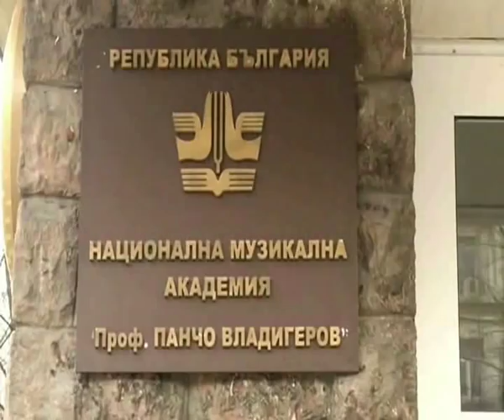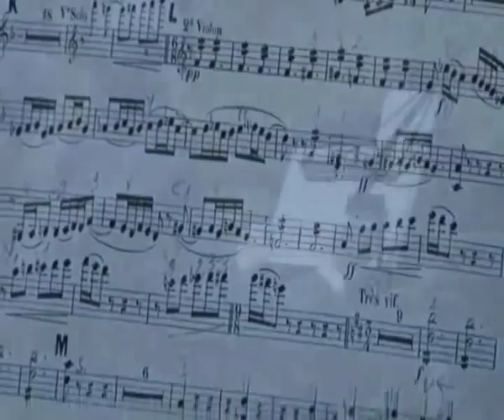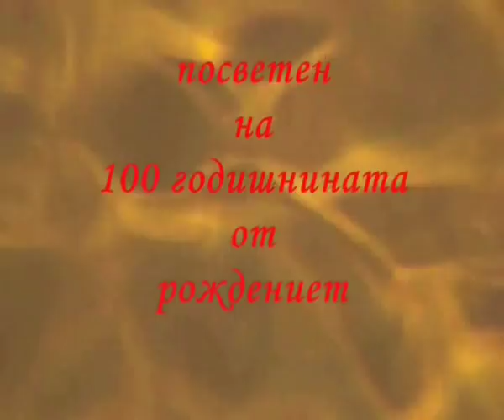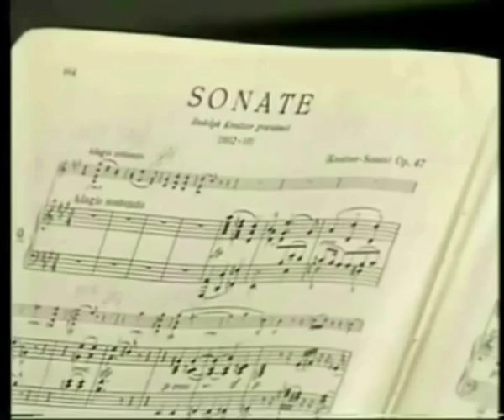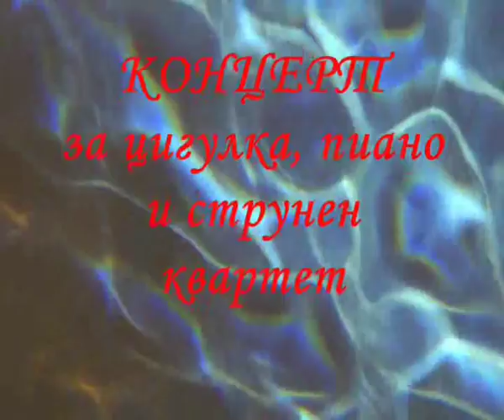Концерт за Суружон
На 9 април (вторник) 2013 г. от 18 часа в музикалния салон на Националната музикална академия се състоя концерт, посветен на 100-годишнината от рождението на именития български преподавател по цигулка, професор, доктор хонорис кауза на НМА "проф.Панчо Владигеров" Леон Суружон. В концерта взеха участие видният български цигулар професор Ангел Станков, именитият български пианист - професор Божидар Ноев и струнният квартет "Сапаев". Концертът бе открит с кратко слово, произнесено в чест на Л.Суружон от неговия ученик Ангел Станков.
В първата част на концерта бе интерпретирано произведението на Лудвиг ван Бетовен "Кройцерова соната" (показана в първата част на този филм).
Във втората част на концерта бе представен произведението на Ернест Шосон "Концерт за цигулка, пиано и струнен квартет" (показан във втората част на този филм). Квартетът, който взе участие се нарича "Сапаев" от класа по "Камерна музика" на проф. Ангел Станков.
В третата част на филма са дадени кратки впечатления на част от публиката от видяното и слушаното по време на тази юбилейна музикална изява.
Молим да ни извините за редица неотстраними шумове, които се дължат на това, че записът е документален, направен по време на концерта.
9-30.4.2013 г., София. Видеозапис и монтаж - Юлиан Митев.